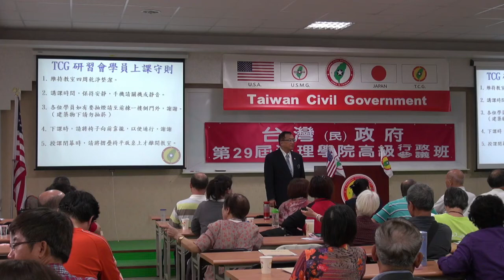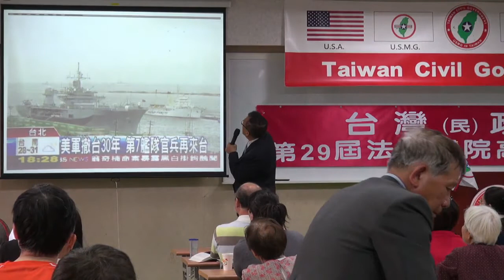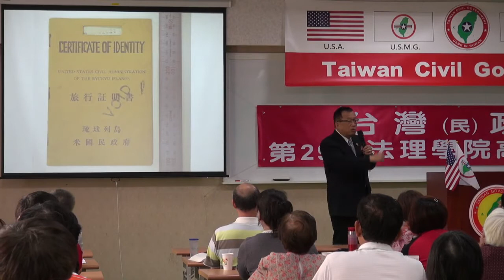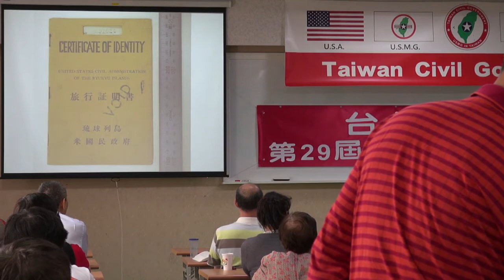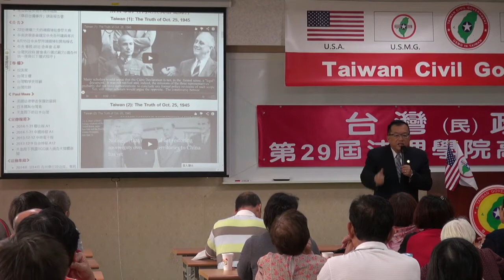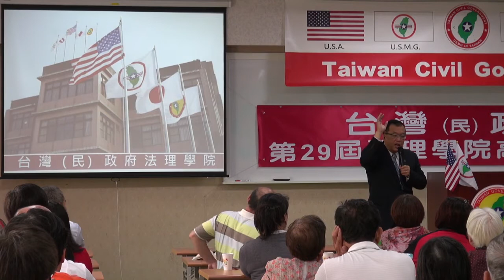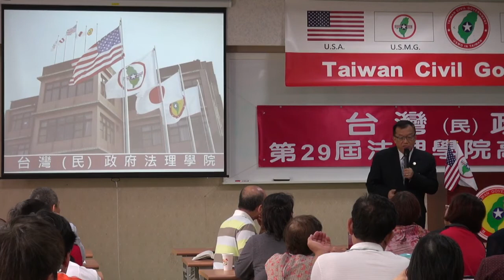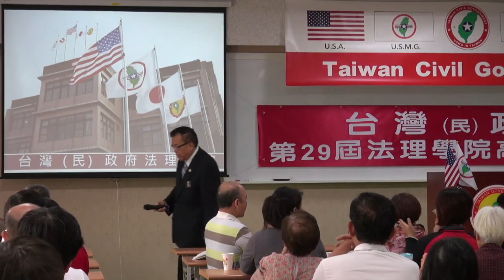140511-與秘書長有約-林志昇-台灣(民)政府第29屆高級行政參議班